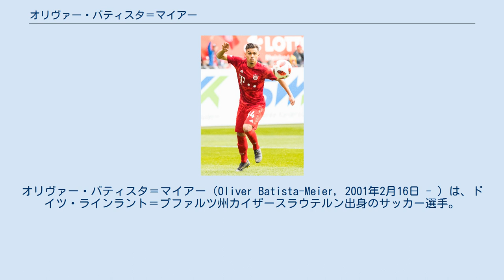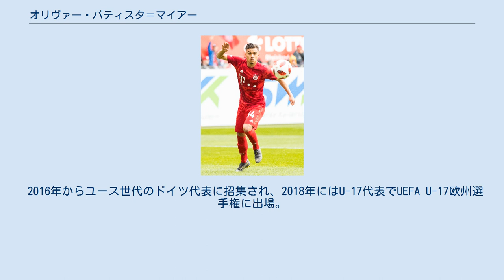オリヴァー・バティスタ＝マイアー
オリヴァー・バティスタ＝マイアー（Oliver Batista-Meier, 2001年2月16日 - ）は、ドイツ・ラインラント＝プファルツ州カイザースラウテルン出身のサッカー選手。
FCバイエルン・ミュンヘンII所属。
 ユース時代を地元の1.FCカイザースラウテルンで過ごしていたバティスタ＝マイアーだったが、FCバイエルン・ミュンヘンが将来性を買い2016年夏にバティスタ＝マイアーを獲得。
U-19チームに配属され、2018年6月にプロ契約を締結。
2018-19シーズンに傘下のFCバイエルン・ミュンヘンIIに昇格。
2019-20シーズンにチームIIで18試合4ゴールを記録していたところでトップチームに昇格。
2020年6月3日のフォルトゥナ・デュッセルドルフ戦でトップチームデビューを果たした。
 2020年9月10日、SCヘーレンフェーンへの1年間のローン移籍が発表。
19日のフォルトゥナ・シッタート戦で移籍後初ゴールを決めた。
 2016年からユース世代のドイツ代表に招集され、2018年にはU-17代表でUEFA U-17欧州選手権に出場。
2019年にはU-20ブラジル代表にも招集されている。